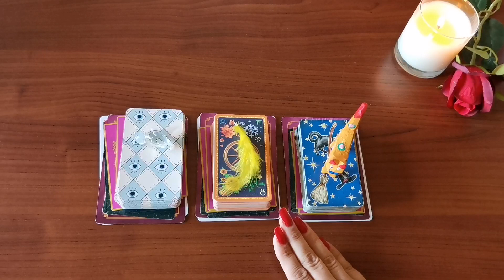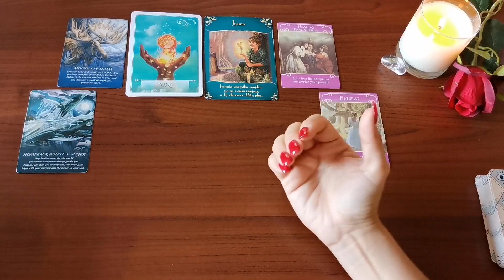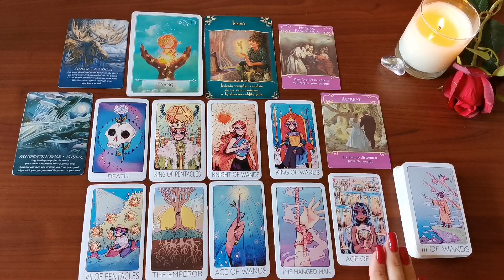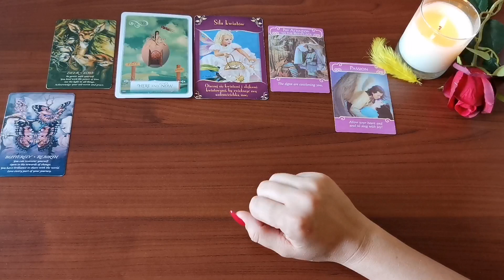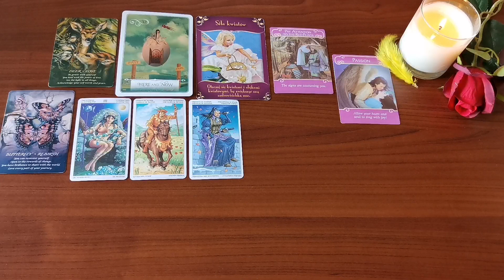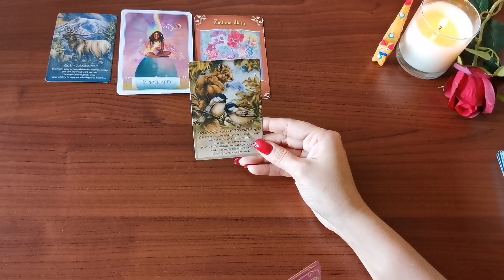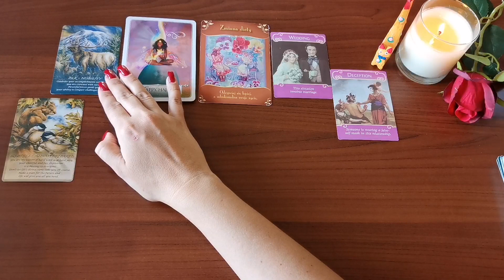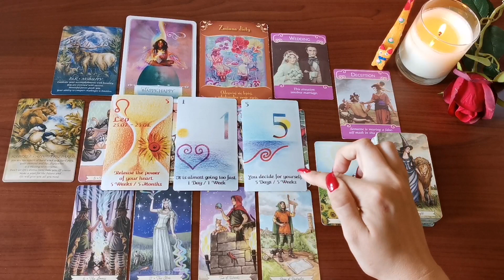Idzie, idzie...i dojść nie może? 🙈 Czyli gdzie ta Bratnia Dusza? 🤔❤️ Wybierz grupę i sprawdź 😉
Grupa 1 - 2:44
Grupa 2 - 18:25
Grupa 3 - 35:07

Czytania z cyklu wybierz grupę są bezterminowe. Oznacza to, że kiedy na nie trafisz, wtedy będą przeznaczone dla Ciebie 😊

Talie użyte w czytaniu :
❤️ Britt's 3rd Eye Tarot
❤️ Magiczne Przesłanie od Wróżek
❤️ Cards of Time